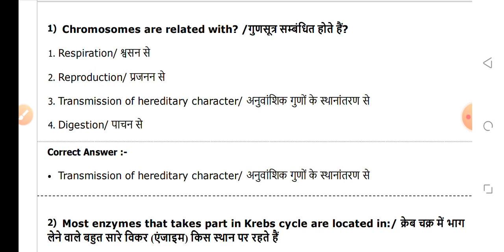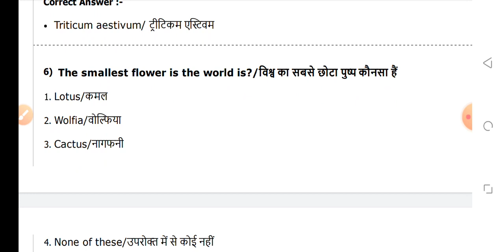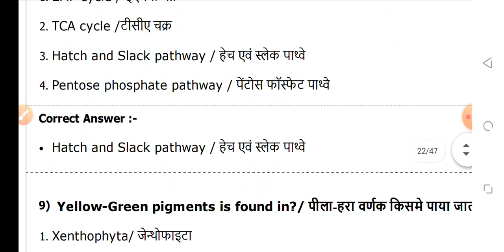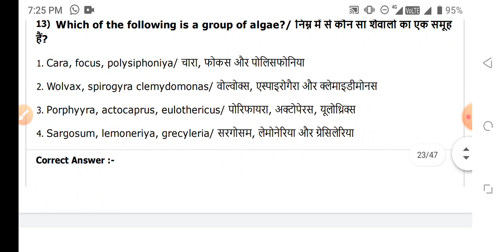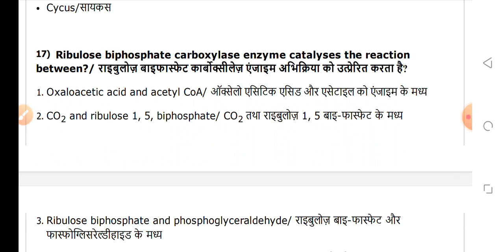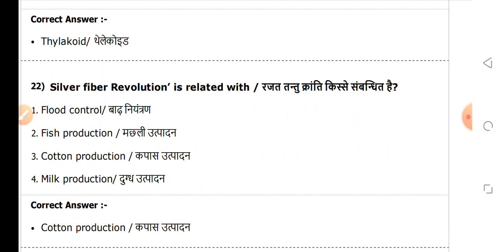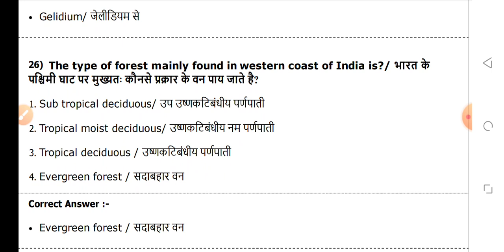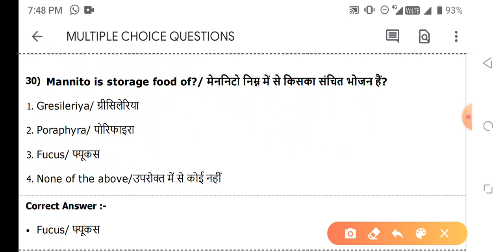BSC NURSING GNM ANM NURSING EXAM TOP MOST IMPORTANT MCQ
👉 MCQ PDF

👉NOTES PDF

👉LIVE CLASS

👉OLD PAPER

👉TEST SERIES

👉 RECORD CLASS

MKS
Provide medical news update

NEET
NEET MCQ